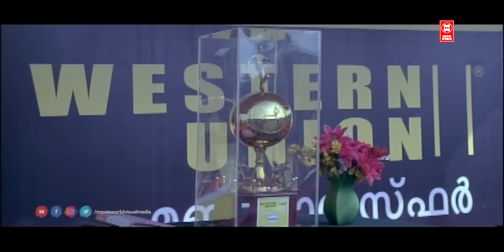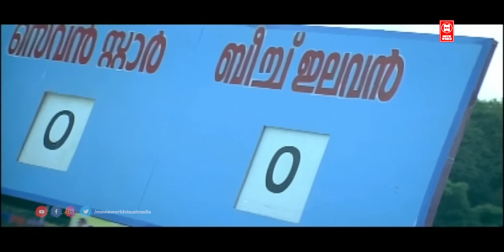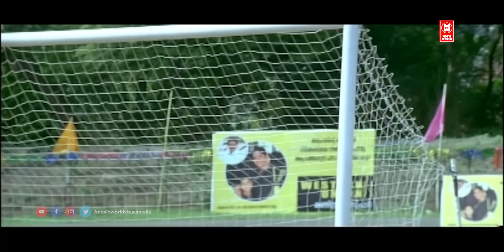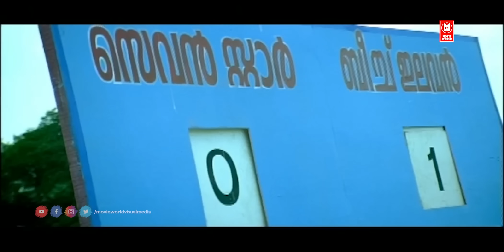കളിക്കാനിറങ്ങിയാൽ കൈ നിറയെ കൊണ്ടുവരുന്നതാ പുള്ളേ എൻ്റെ ശീലം | Mohanlal | Mahasamudram Movie Scene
Movie      : Mahasamudram
Directed    by S. Janardanan
Written      by S. Janardanan
Produced  by G. Suresh Kumar
Starring     Mohanlal
Laila Mehdin
Jagathy Sreekumar
Innocent
Rahman

|| ANTI-PIRACY WARNING ||

*COPYRIGHT PROTECTED*